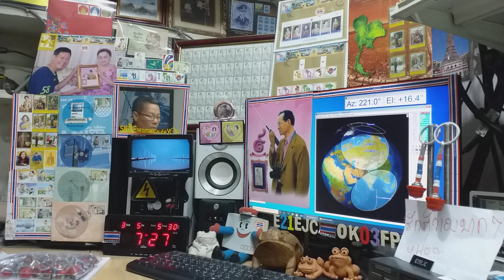E21EJC Heard Beacon RS44 on Satellite DOSAAF-85 (RS-44) 6 MARCH 2021